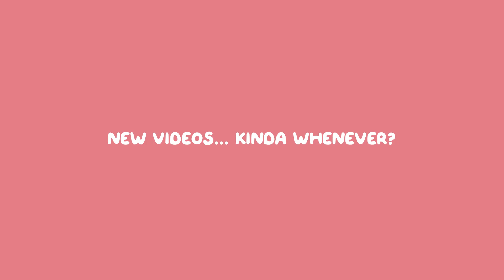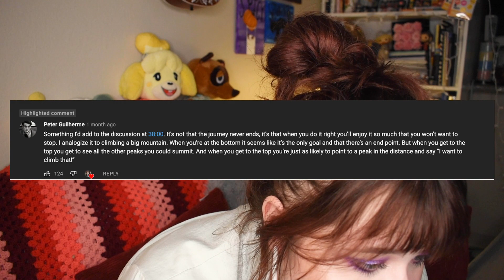The Reality of a Weight Loss Journey: Fighting Obesity Forever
I've been feeling a lot of feelings towards obesity and how it's a disease I'll have to fight forever, so I figured I'd word vomit about it on the internet LOL I love you all so much
xox
Megan

Twitter (for some ~more~ spicy takes): @heylookitsmegan

Megan Anne
1312 17th Street
Unit #2502